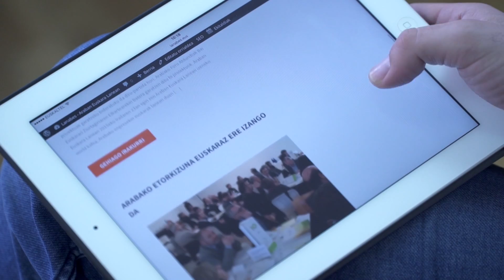Lanabes - Araban Euskara Lanean ekimenaren laburpen bideoa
Lanabes – Araban Euskara Lanean ekimenak orain arte egindako lanaren eta etorkizunerako plangintzaren berri eman zituen ekainaren14an Artiumen. Arabako Foru Aldundiak, SEAk, Arabako Merkataritza eta Industria ganbarak, Merkataritza Federazioak, Oreka IT-k, Electra Vitoriak, Lanekik eta Bai Euskarari Ziurtagiriaren Elkarteak osatzen dute Lanabeseko talde-eragilea eta lan-munduan euskara sustatzea du helburu ekimenak.